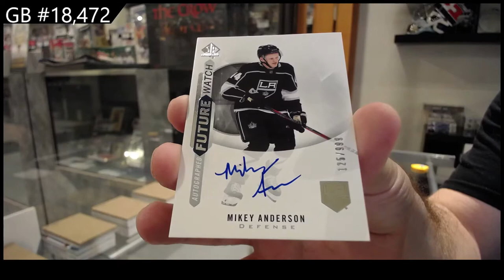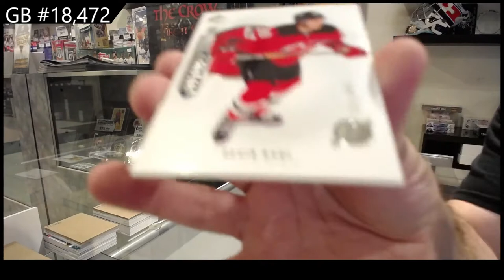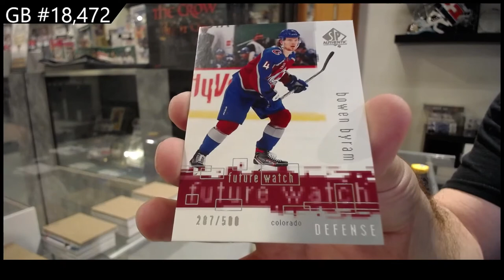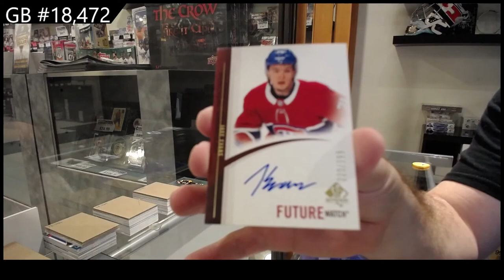20-21 Upper Deck SP Authentic Hockey 2 Box Break - CNC GB#18,472